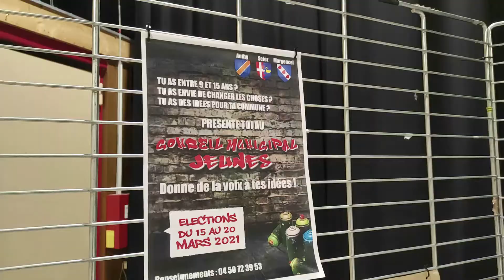Sciez : Installation du nouveau conseil municipal des jeunes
Ce projet a été présenté aux élèves des écoles de Sciez, par les élus membre de ce groupe de travail.

Etaient présents :Monsieur Cyril Démolis, maire de Sciez, l’équipe municipale, Cyril Pellevat, sénateur de la Haute-Savoie.